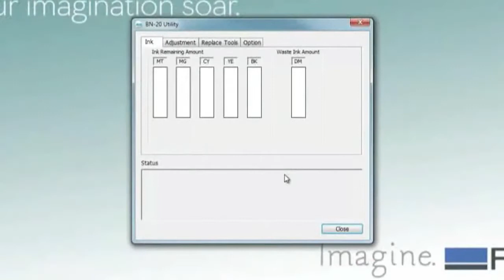Roland VersaSTUDIO BN-20 - How to Install Inks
Learn how to install the Eco-Solvent ink set into the Roland BN-20